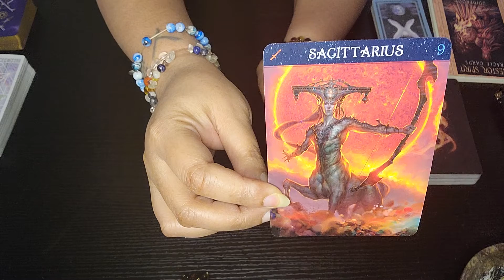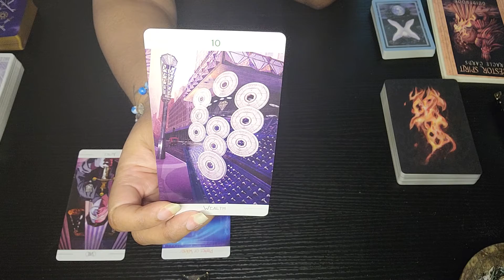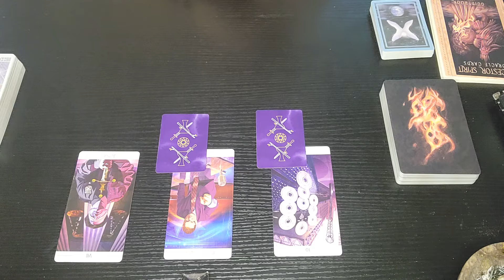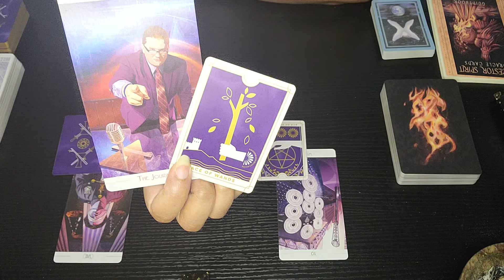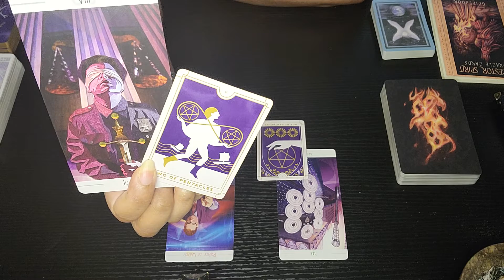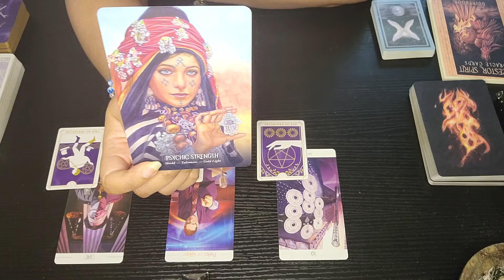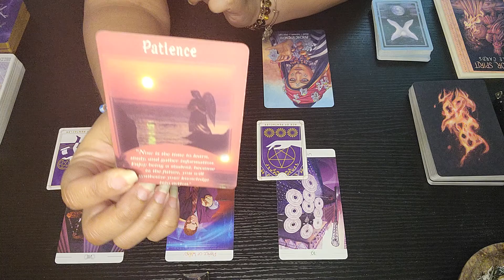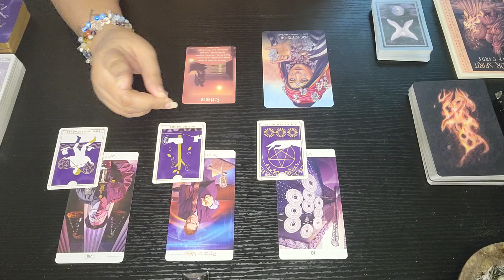A Word From The Ancestors ~ Sagittarius ♐️